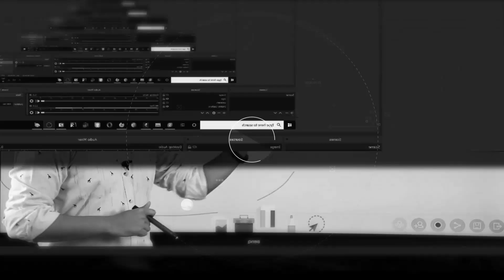Cost Friendly Wireless Mic | Best Wireless Mic for YouTube | Wireless mic for online Classes | BOYA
We are sharing information about the ‘best cost-friendly wireless mic’ for you all which you can afford on a low budget.

Let’s talk about the sound, sound while playing a video is a important and essential factor as the listeners expect good quality and clear sound while playing video. It matters a lot and it is taken as a very important part of a video because words in sound makes learning a way more effective.
We are talking about the best mic which provides best clear quality sound under low budget, it is Boya BY-WM8 Pro-K2 mic.

We recommend this product to you as it comes with great features and wholesome bunch of other features if we look up on as a best deal product. It comes with some very important items which are necessary for a teacher while doing an online class.

We are proving a go-through to you below for you to make it easier to get it and make your sessions more effective.

Dual-Channel Wireless Receiver and Digital 2.4 GHz Frequency Band , Up to 60m (197ft) operation range (without obstacle)
Super-clear recording sound and Compatible with smartphones, DSLR cameras, consumer camcorders, PCs etc.

Headphone connector for real-time monitor and Lightweight and compact for easy carrying , also Easy to use

Omnidirectional lavalier microphone and Hard case included
Standard camera shoe mount and clip included , also Power supplied by two AAA batteries for transmitter and receiver

⏩ Important Videos:-

boyaby-wm8
boyaby-wm8pro-k2
boyaby-m1
boyaby-m1unboxing
boyaby-mw8
boyapro-k2
boyaby-wm8review

wireless microphone
microphone
boya by-wm8
boya wireless microphone
boya by wm8
boya unboxing
boya by-wm8 pro-k2
boya wm8 review
boya microphone
wireless mic for youtubers
boya by-m1
lavalier microphone
boya by-mw8
boya wm8
boya pro-k2
boya by-wm8 review
boya wm8 pro k2
Boya by-WM8 Pro-K2 UHF Dual-Channel Wireless Microphone System
best wireless mic test
microphone review in hindi
boya wireless mic review in hindi